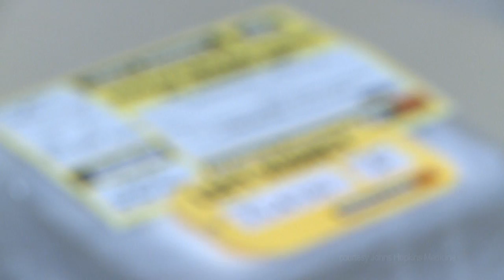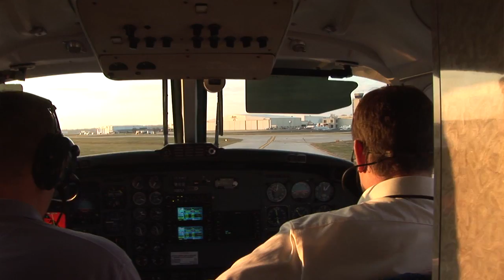First UNOS-Coordinated Match Paired Organ Transplant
Barnes-Jewish Hospital and Dartmouth-Hitchcock in New Hampshire participated in the first UNOS-coordinated match paired organ transplant. Find out more about the concept and how it changed the life of a St. Louis couple.